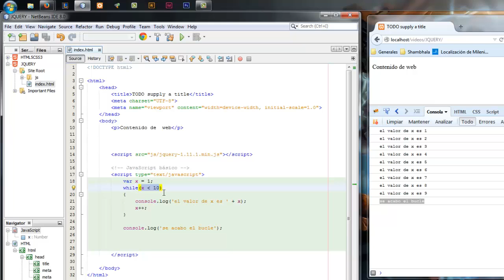7 - Jquery - El bucle While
Buenas chicos, nuevo video donde analizaremos el bucle While en programación en JavaScript.